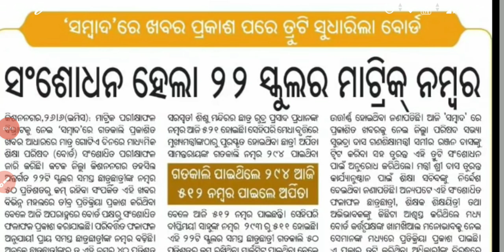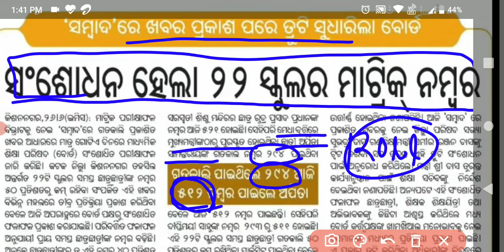ମାଟ୍ରିକ ପରୀକ୍ଷା RESULT ବଦଳିଲା, ଆଉଥରେ WEBSITE ରେ RESULT CHECK କର? Rechecking possible or not?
Well come to Sri Krishna online class

Rechecking matric exam result-2021 in odisha
Bse odisha matric exam result rechecking
Matric result change news
Matric result badalila